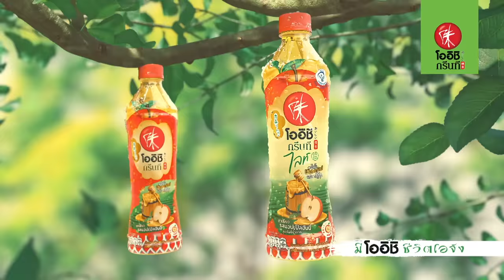[Eng Sub] หอนี้ชะนีแจ่ม Girl Next Room ตอน ยามหล่อ..บอกต่อว่ารัก Security Love | EP.5 [2/4]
‘วิว’ นางแบบสุดเซ็กซี่ที่กำลังโด่งดังสุดๆ ในช่วงนี้ เธอบังเอิญถูกสตอล์กเกอร์ทำร้ายระหว่างทางกลับหอพักแจ่มจันทร์ โชคดีที่ ‘ไฟ’ โผล่เข้ามาช่วยพอดี แต่วิวก็ต้องตกใจที่คนที่ทั้งหล่อ เท่ และหุ่นดีขนาดนี้เป็นยามอยู่ที่หอพักแจ่มจันทร์นี่เองแต่พอรู้เบื้องลึกเบื้องหลังถึงเหตุผลแล้วก็ทำให้วิวมองเค้าเปลี่ยนไป อีกทั้งการที่เขาเอาใจใส่เธอ คอยดูแลเธอ และช่วยเธอเวลาตกอยู่ในอันตรายเสมอก็ทำให้เธอรู้สึกดีกับเขาไม่น้อย แต่เขากลับเป็นอุปสรรคต่ออาชีพของเธอ แม้เธอจะไม่แคร์แต่คนอื่นแคร์นี่นา แล้วแบบนี้ความรักของทั้งคู่จะเป็นยังไงเมื่อทั้งสองคนนั้นแตกต่างกันเหลือเกิน

ทอย ปฐมพงศ์ เรือนใจดี รับบท แทนคุณ
มุก วรนิษฐ์ ถาวรวงศ์ รับบท ซันเด
สิงโต ปราชญา เรืองโรจน์ รับบท ธรรม์/ดีเจไททัน
เจมี่ จุฑาพิชญ์ อินทร์จันทร์ รับบท มีมี่
ออฟ จุมพล อดุลกิตติพร รับบท กระทิง
มายด์ ลภัสลัล จิรเวชสุนทรกุล รับบท ดัชเชส
จีจี้ สโรชา บุรินทร์ รับบท วิว
เก้า จิรายุ ละอองมณี รับบท ไฟกัลป์
นีโอ ตรัย นิ่มทวัฒน์ รับบท สกาย
ท็อป ดารณีนุช ปสุตนาวิน รับบท ป้าแจ่ม
ฟลุ๊ค กวิน แคสกี้ รับบท ไมล์
เมฆ จิรกิตติ์ ถาวรวงศ์ รับบท ขุนเขา
กันสมาย ชนกันต์ อาพรสุทธินันธ์ รับบท ปีใหม่
กาย ศิวกร เลิศชูโชติ รับบท ซันนี่
จูน วรรณวิมล เจนอัศวเมธี รับบท กระแต
นุ่น สุทธิภา คงแนวดี รับบท ฟ้าใส
น้ำมนต์ กฤตนัย อาสาฬห์ประกิต รับบท เจมส์
กระปุก พัชรา ทับทอง รับบท ใบตาล
อั้น ณภัทร พัชรขวลิต รับบท แทนไท
ไวท์ ณวัชร์ พุ่มโพธิงาม รับบท ดาวเสาร์

ติดตาม หอนี้ชะนีแจ่ม Girl Next Room ตอน ยามหล่อ..บอกต่อว่ารัก Security Love
ทุกวันอาทิตย์ เวลา 20:30 น. ทางช่อง GMM25 l 22:30 น. บน LINE TV

รักตัวเองบ้างนะ Ost.หอนี้ชะนีแจ่ม Girl Next Room - มุก วรนิษฐ์

Subtitles
Japanese : kana(@st_ox_2g)